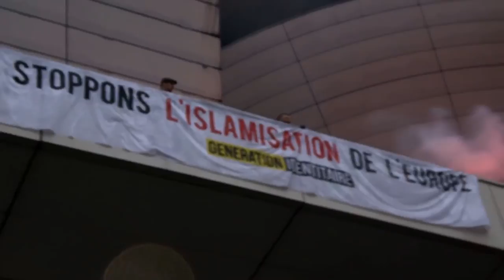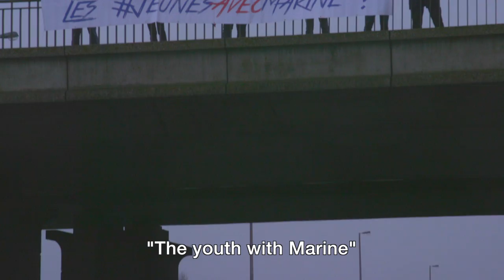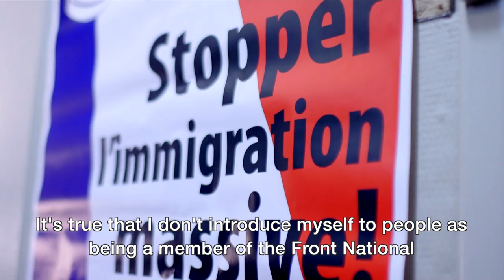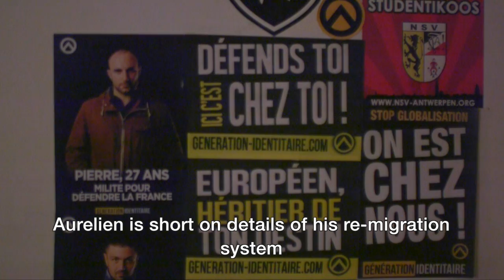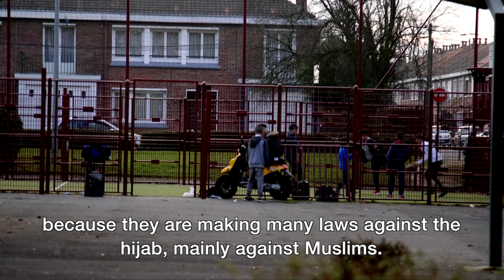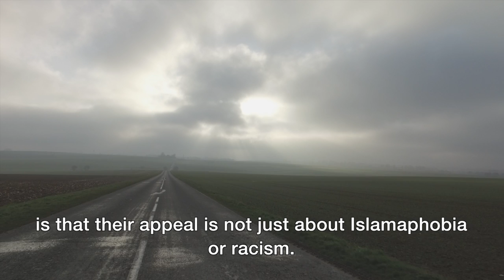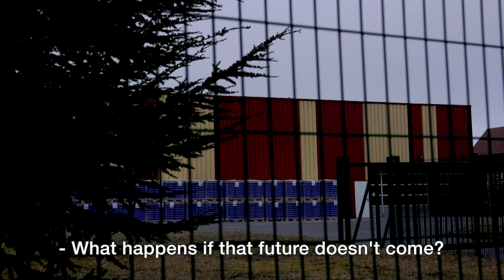Inside France's young far-right - BBC News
A new generation of far-right activists are trying to get the Front National's Marine Le Pen elected as France's president. We follow them as they campaign in northern France, witnessing hatred on both sides. We also meet those terrified of them and the alt-right extremists who want nothing more than their victory.
Video Journalist: James Reevell
Producers: Alice Doyard and Helene Dauophars